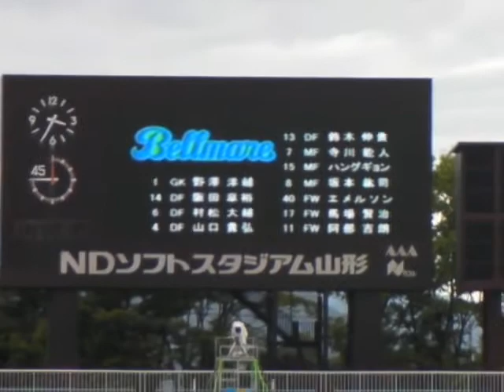モンテディオ山形vs湘南ベルマーレ スタメン発表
2010 Jリーグ Div1 第24節第1日 モンテディオ山形vs湘南ベルマーレ　スタメン発表